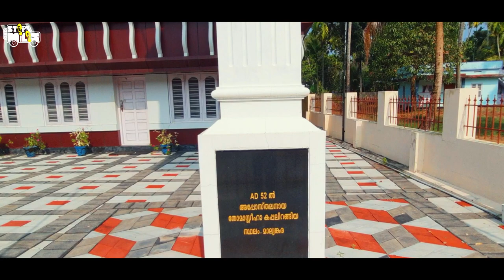Sathar island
It is believed that St. Thomas the apostle, a desciple of Jesus Christ came to Kerala and it resulted in the spread of Christianity in this region. Maliankara, a place near Ernakulam is said to be the place where he set foot on Kerala..